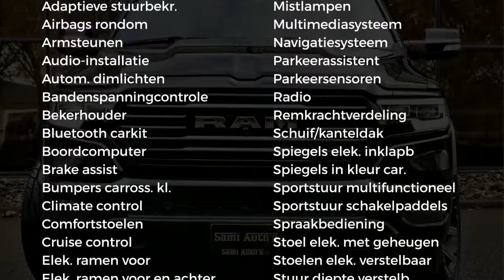Dodge Ram 1500 LONGHORN HEAVY BLACK NEW SADDLE || PRIJS COMPLEET MET LPG EN DEKSEL EN OPTIES EN TREK